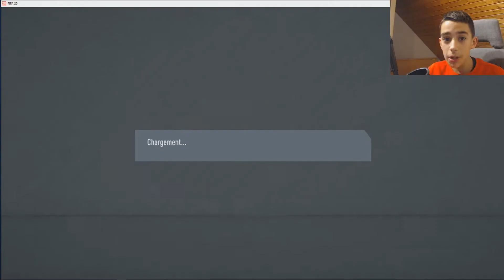youtube video #-N9VAM723oQ